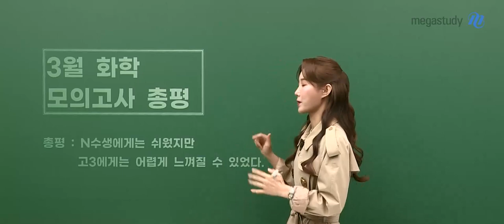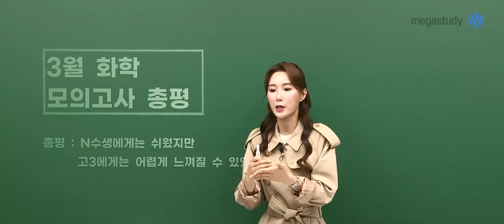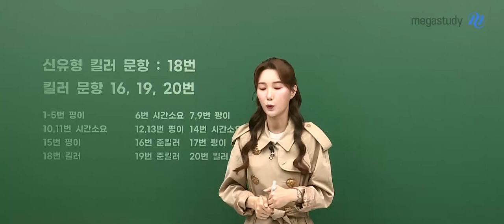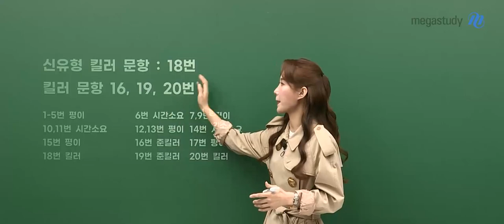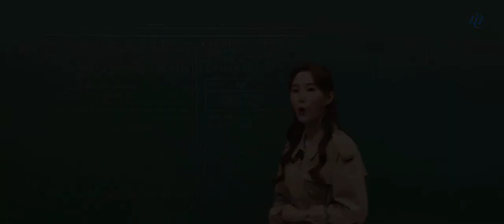[메가스터디] 화학 우마리아쌤 - 고3에게는 어려웠을 수도 있는 시험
3월 모의고사 모두 수고 많으셨습니다.

이번 3월 모의고사는 N수생에게는 쉬웠지만
고3에게는 어렵게 느껴질 수 있었던 시험이었습니다.

* 신유형 킬러 문항 : 18번
* 킬러 문항 : 16, 19, 20번

** 시간이 소요되는 문제들은 어떻게 하면 시간을 줄일 수 있을지 생각해 볼 것!

아직 개념이 마무리되지 않았다면
개념 마무리부터 후딱 하고, 그다음 문제 풀이로 넘어갑시다.
조바심 내지 않아도 괜찮습니다. :)

문제를 풀면서 시간이 오래 걸렸다 하는 문제는
반드시 선생님 해설강의를 통해 확인해 봅시다!